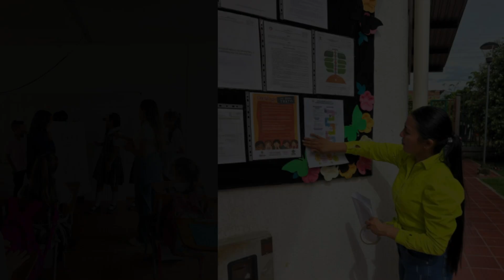🌟 ¡Conoce la Labor de la Secretaría General y de Gobierno en San Luis de Palenque! 🌟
🌟 ¡Te invitamos a conocer la importante labor de la Secretaría General y de Gobierno bajo la dirección del Dr. Baider Pinto en la Alcaldía de San Luis de Palenque, encabezada por nuestro alcalde Ediber Vásquez Rincón! 🌟

Te mostramos cómo esta Secretaría trabaja incansablemente para mejorar el bienestar de nuestra comunidad a través de diversos servicios y programas:

✅ Seguridad y Convivencia Ciudadana: Implementando políticas para mantener el orden y la seguridad. 🚔
✅ Participación Ciudadana: Promoviendo la inclusión y el diálogo comunitario. 🗣️
✅ Asesoría Jurídica: Brindando soporte legal y asesoramiento. 📜

Juntos, estamos construyendo un municipio más seguro, inclusivo y próspero para todos. 💪✨